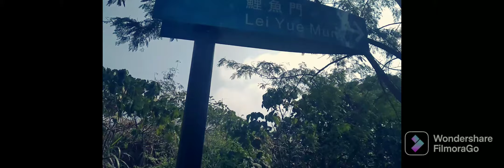Feb 27/Hiking alone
FEB27/Hiking alone#ofw

A day to relax to refresh,enjoy hiking here at yautong Kowloon.